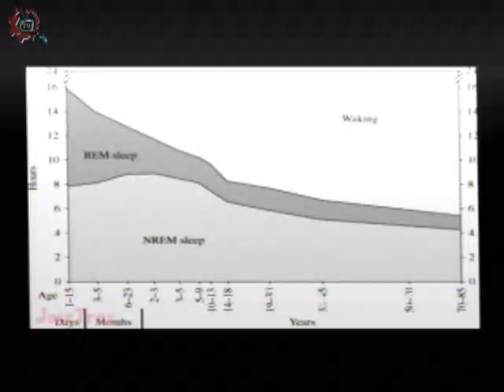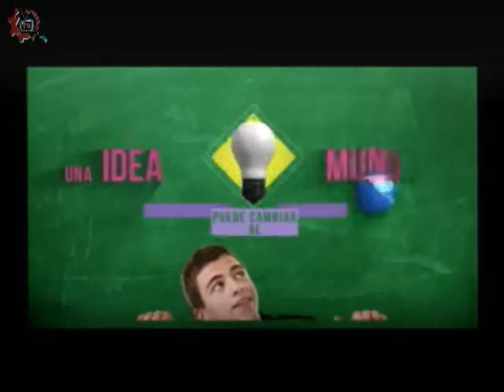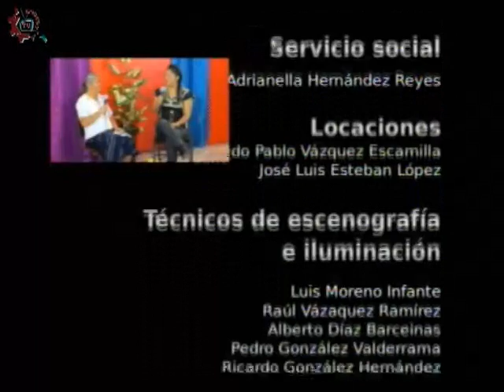20150615-CE1415/Nuetros Alumnos/EST 54 - Transtornos del sueño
Nuetros Alumnos. EST 54. Transtornos del sueño. Invitados: Montserrat , Fernanda , Arnold , Daniela , Alexis. Conduce:Alejandro Jaime. Fecha de emisión:15 de Junio de 2015. Este y otros programas los puedes ver Producciones con fines educativos para secundarias técnicas en el Distrito Federal, México.